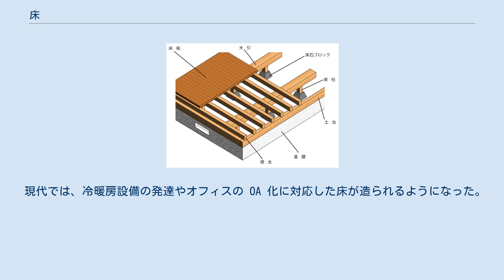床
板敷きの床 床（ゆか）とは、建物の内部空間の各階下面に位置する水平で平らな板状の構造物である。
上面に位置する天井とは対になり柱や壁で結ばれる。
天井、壁と合わせ建物内部を外部空間から遮断する役割を担うこともある。
多層構造の建物では各階層ごとに床がある。
 住宅に関連する統計では、居住空間の広さを示す指標として床面積が用いられることが多い。
 まず床に要求されるのは構造的な性能である。
床は固定荷重 (家具・機器など) ・移動荷重 (居住者・一時的に置かれるもの) といった積載荷重を支えなければならない。
また、わずかな傾斜が居住性を損ねることもあるため、たわみが発生しにくい構造・念入りな施工が要求される。
さらに、直接接触する面としての感触・耐久性・意匠性・耐火性・メンテナンス性が加わり、用途によっては配線や暖房などの機能が加わることもある。
 在来工法の床構造 在来工法ではコンクリート製の基礎の上に土台が乗りその上に床面が構築される。
床材は厚み1cmほどしかなく、土台の上に直接乗せては過重を支えきれないため、地面から90cm間隔で並べられた束石と束柱によって横架材である大引（おおびき）を支え、さらにその上に大引と直角になるように30～45cm間隔で根太（ねだ）が並べられる。
床板を直接支えているのはこの根太である。
伝統的な日本家屋では、さらに大引と根太の交差箇所に方杖（ほうづえ）という補強部材が斜めに渡されることもある。
2階建ての場合、床梁と直交するように根太がかけられ、その上に床板が張られる。
根太の材質や取付けが悪いと床が鳴る原因となる。
 床には、用途に応じて様々な材料が用いられる。
廊下ならば歩行のしやすいもの、居室ならば接触して心地の良いもの、浴室やトイレなどには防水性を備えメンテナンス性の良いものなどが選定される。
ここに、一般的な床に用いられる材料を挙げる。
 現代では、冷暖房設備の発達やオフィスの OA 化に対応した床が造られるようになった。